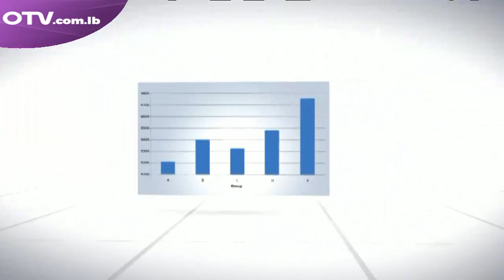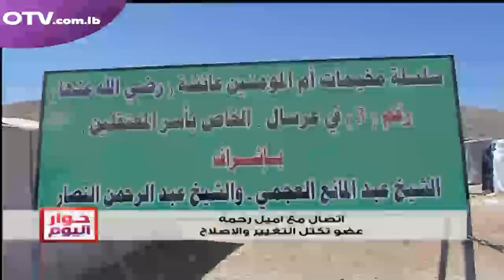حوار اليوم مع د. رفيق ابراهيم - استاذ في العلاقات الدولية